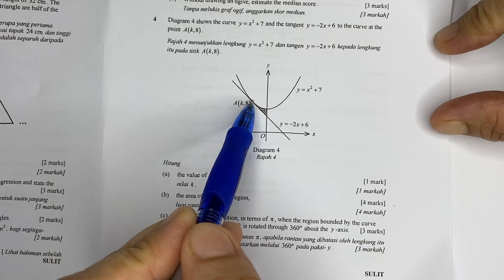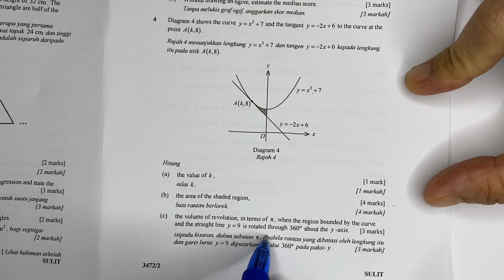Question & Answer : SPM Formatted -integrations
Soalan berformat SPM beserta jalan kerja lengkap.